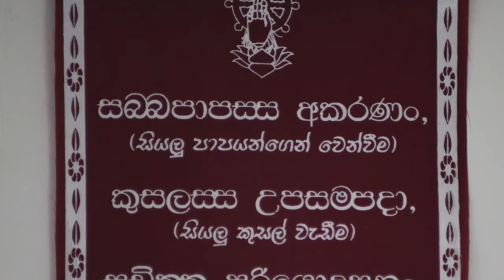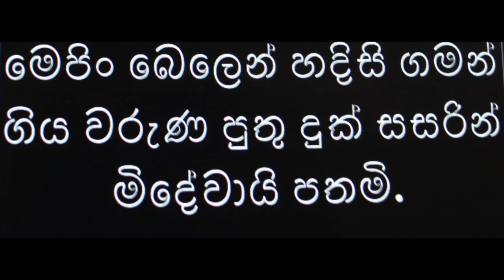චක්ඛ සූත්‍රය . Ven. Eldeniye Sumedha Thero